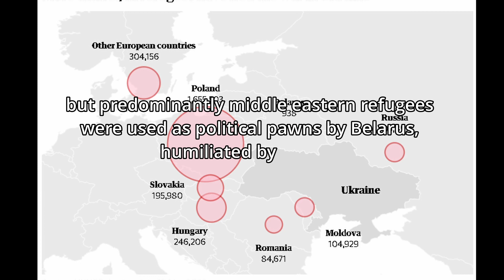Refugees humiliated by Poland and Belarus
Overlooked stories of Syrian and other predominantly middle eastern refugees suffered at the hands of Polish and Belarusian aggression.

Clip 1 - Syria Stream

Clip 2 - Euronews

Clip 3 - Al Arabiya

Clip 3 - France 24